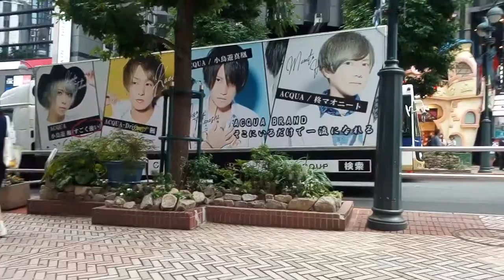Two Shibuya Music Trucks